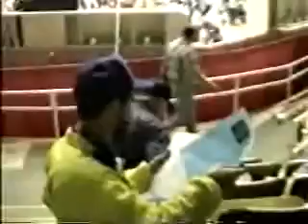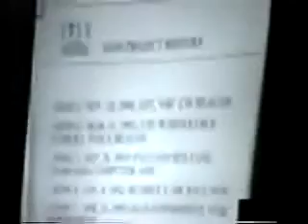Dayton Trip Part 4 of 4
Part 4 of 4.  A group of us local hams headed off for the Dayton Hamvention in April of 1993 to have some fun.  Video was taken with my old VHS-C camera at the time so it is about as good as it will get.